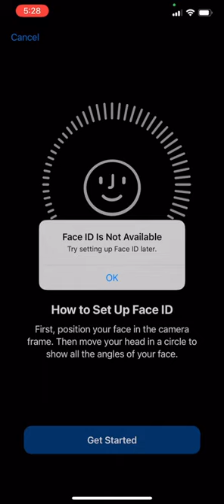11pro max face id is not Available solution.😎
11pro max face id is not Available solution.😎faceid